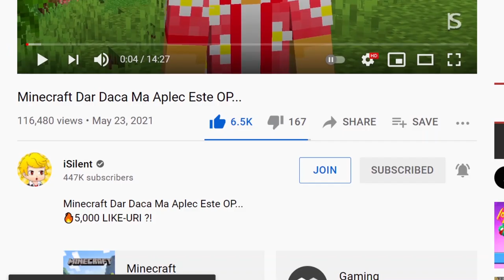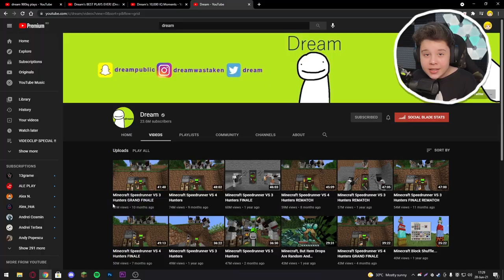Reactionez la MOMENTELE LUI DREAM! (9999 IQ)